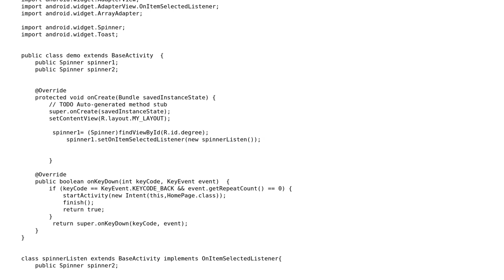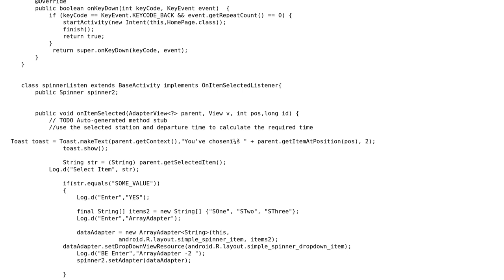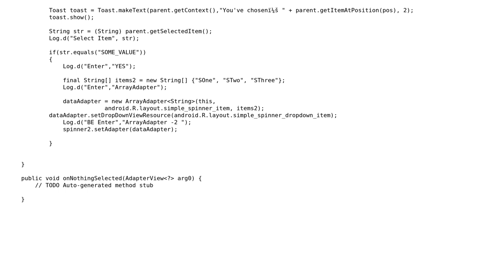Change Value of spinners dynamically according to another spinner value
With thanks & praise to God, and with thanks to the many people who have made this project possible! | Content (except music & images) licensed under CC BY-SA | Music | Images & others | With thanks to user user2162545 user Hardik Thaker and the Stack Exchange Network Trademarks are property of their respective owners. You are responsible for your own actions.